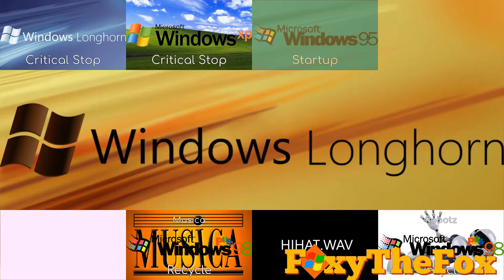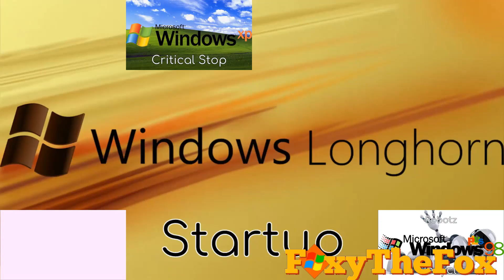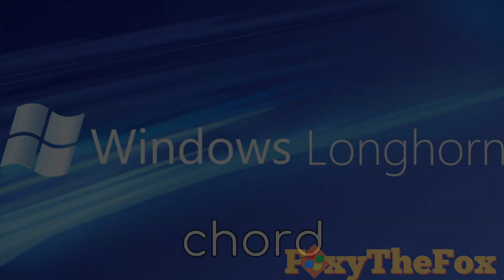(V2) Windows Longhorn has a Sparta Spacetime Remix (ft. XP and 98)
i'll update the description and thumbnail later